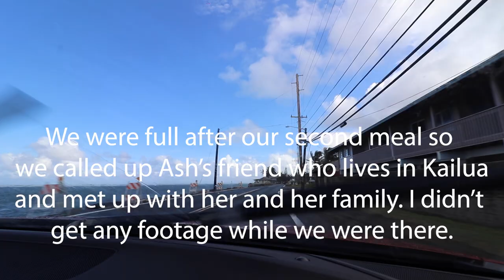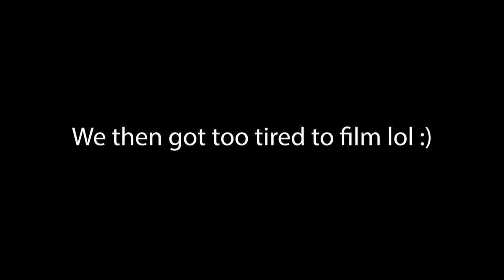CRAZIEST WAVES EVER! (NORTH SHORE O'AHU!!)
EPISODE #43 - We rented a car for the day and adventured to the North Shore of O'ahu. We decided to take the scenic route home along the east side of the island and randomly met up with one of Ashley's friends who flew in just days before.